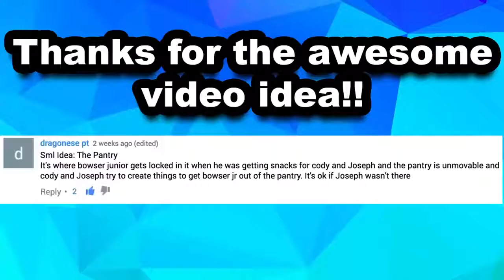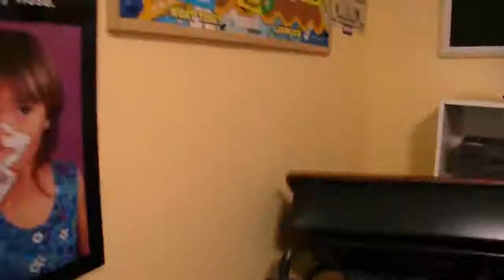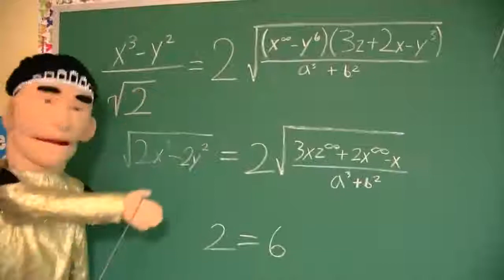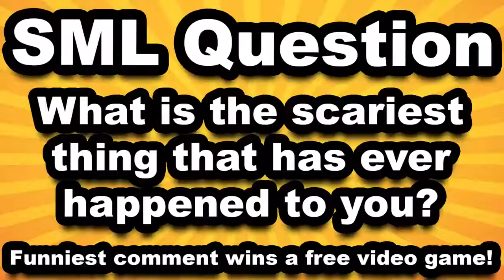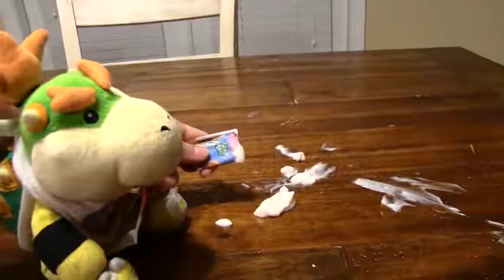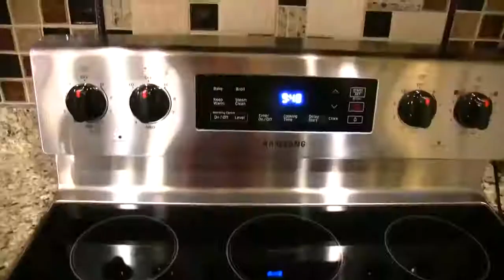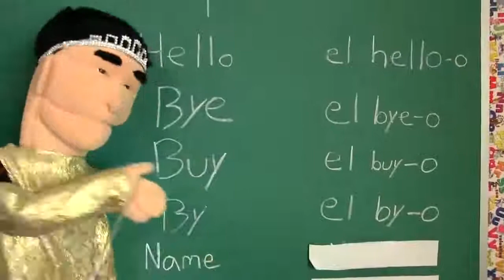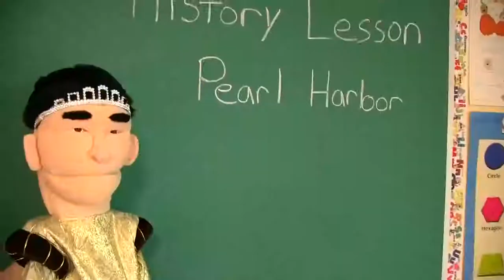all sml videos of 2019 so far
VIDEO BY:SML